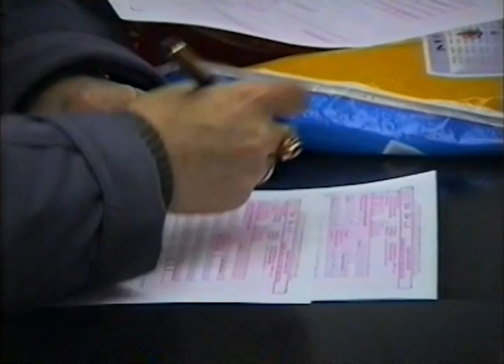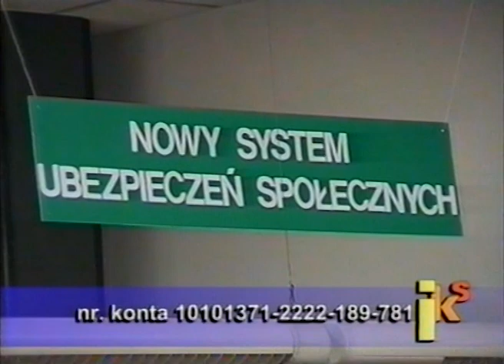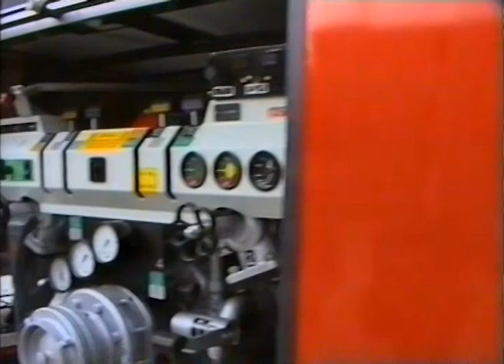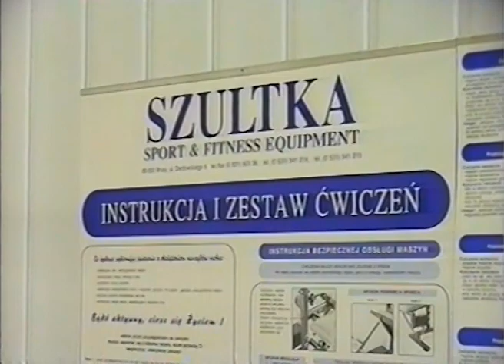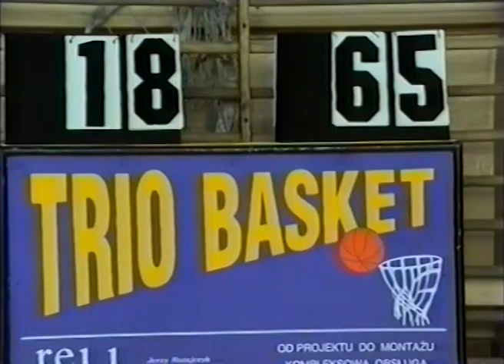TOP IKS 1999 03 10